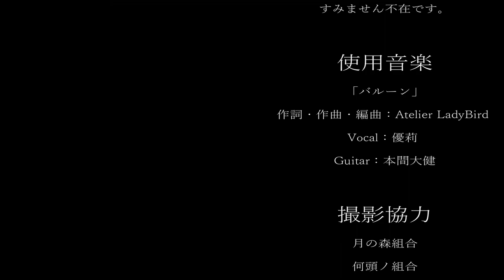【プロセカ】71万再生された「うっせぇわ」の動画を、譜面製作者が実況解説してみた🥺 /創作譜面/うっせぇわ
プロセカ動画50本目ということで、
変わったことやりました！！✨

久しぶりにみたら、すごい再生数になってたから、
実況解説したあああ！🥺

出来が、すごいよな。笑

【プロセカ】カスタムプロフィールで｢ キヨ猫 ｣作ったら、クオリティ中々高くなった！🐱

ｰｰｰｰｰｰｰｰｰｰｰｰｰｰｰｰｰｰｰｰｰｰｰｰｰｰｰｰｰｰｰｰｰｰｰｰｰｰｰ

プロセカ用創作譜面再生ツール開発
協力：紫式部 様

ｰｰｰｰｰｰｰｰｰｰｰｰｰｰｰｰｰｰｰｰｰｰｰｰｰｰｰｰｰｰｰｰｰｰｰｰｰｰｰ

ｰｰｰｰｰｰｰｰｰｰｰｰｰｰｰｰｰｰｰｰｰｰｰｰｰｰｰｰｰｰｰｰｰｰｰｰｰｰｰｰｰｰ

ｰｰｰｰｰｰｰｰｰｰｰｰｰｰｰｰｰｰｰｰｰｰｰｰｰｰｰｰｰｰｰｰｰｰｰｰｰｰｰｰｰｰｰ

ｰｰｰｰｰｰｰｰｰｰｰｰｰｰｰｰｰｰｰｰｰｰｰｰｰｰｰｰｰｰｰｰｰｰｰｰｰｰｰｰｰｰｰ

ｰｰｰｰｰｰｰｰｰｰｰｰｰｰｰｰｰｰｰｰｰｰｰｰｰｰｰｰｰｰｰｰｰｰｰｰｰｰｰｰｰｰｰ